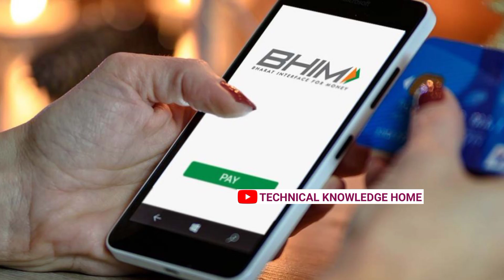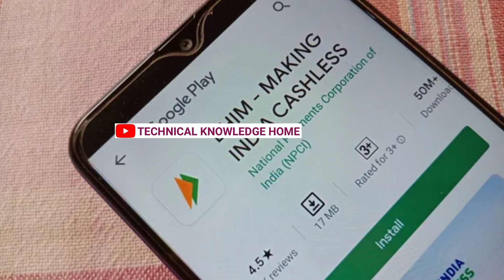Aadhar UPI आने में इतना लेट क्यों लग रहा था NPCI ने बताया करण